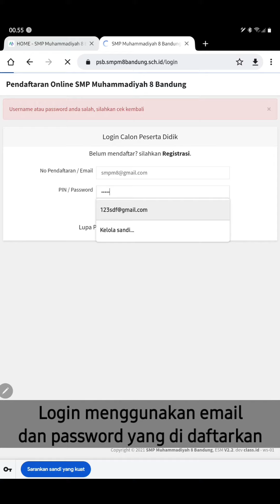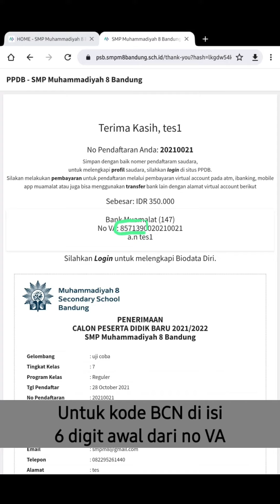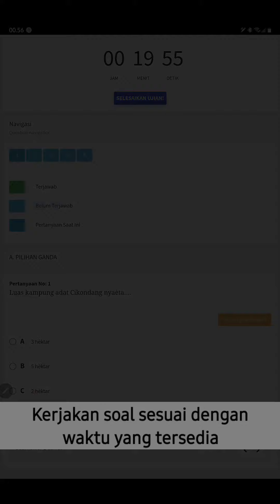Panduan Test PPDB SMPM8 Bandung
Video berikut adalah panduan untuk menggunakan aplikasi CBT Test.